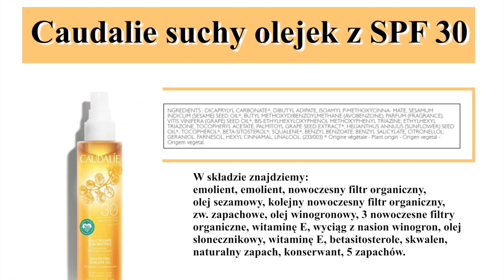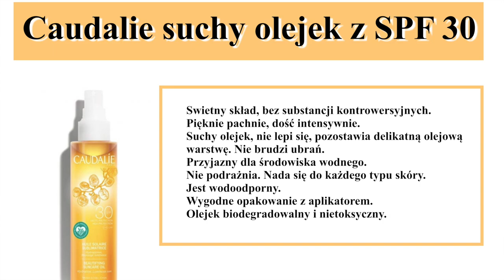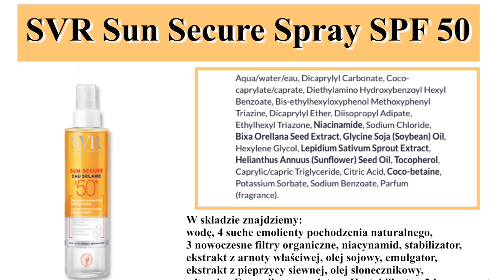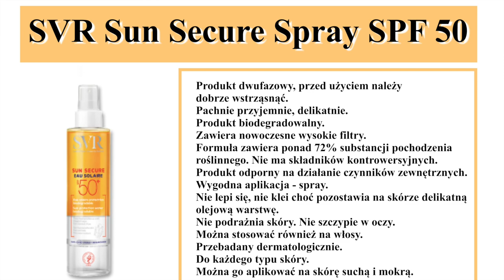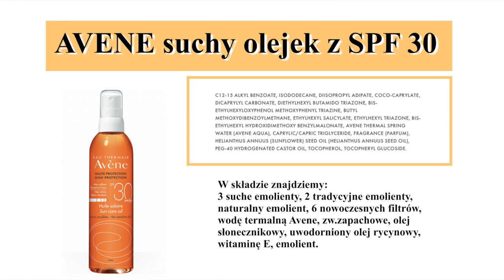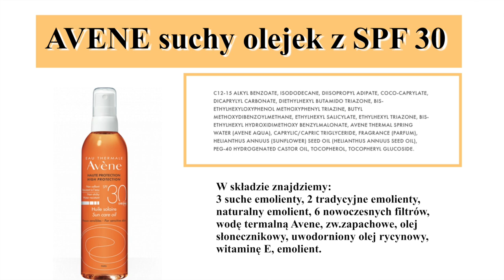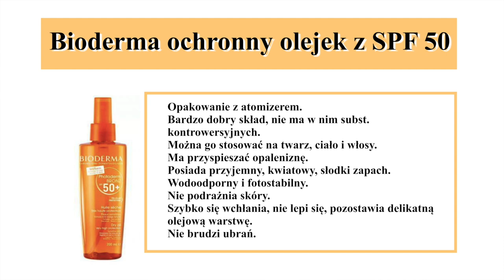BEZPIECZNE SUCHE OLEJKI DO OPALANIA Z SPF❓KTÓRY WYBRAĆ ❓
Szukacie świetnego, bezpiecznego suchego olejku do ciała z wysoką ochroną, który zabierzecie ze sobą na wakacje? A przy okazji ma on bardzo dobry skład? Ten film jest specjalnie dla Was!